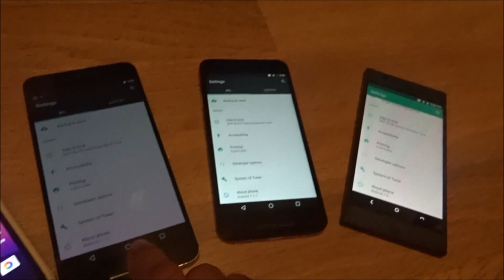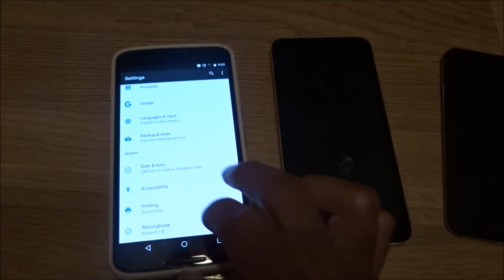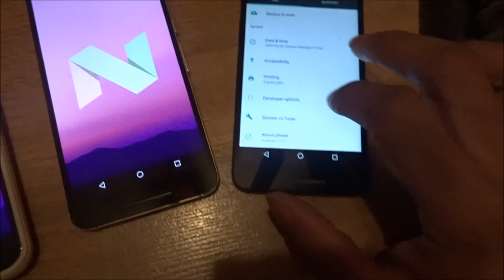My Phones Running Android 7 and up!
People really should have more than one phone today. Rather its 2 iPhones or 2 Galaxy  or an iPhone and a Galaxy. Thats all people know. Smh. In this video You see Nexus 6, 5X, 6P, and Nextbit Robin all running on Android Nougat betas.
Nextbit now can be upgraded to Android 7.0.  Check them out on Twitter and Google+.